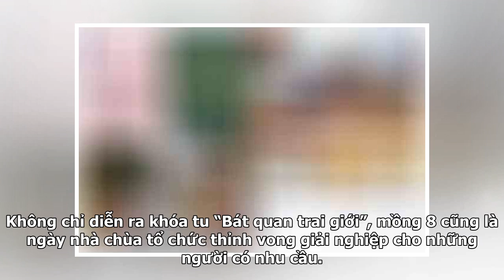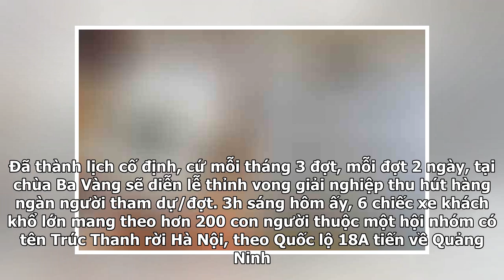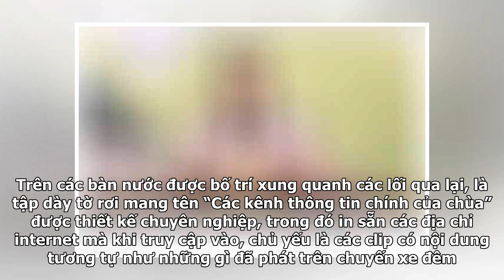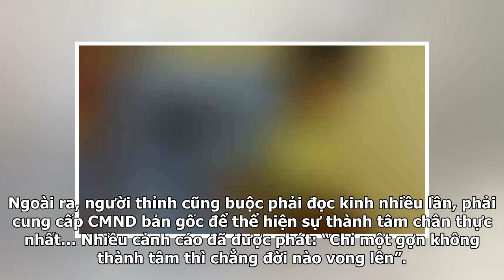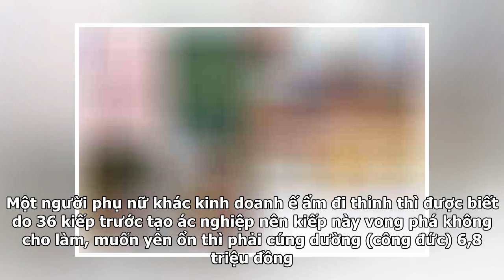Truyền bá chuyện vong báo oán, chùa Ba Vàng mỗi năm thu trăm tỉ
Hoạt động gọi vong tại chùa Ba Vàng diễn ra nhiều năm qua. Hoạt động này đã công khai diễn ra từ nhiều năm nay tại chùa Ba Vàng (Uông Bí, Quảng Ninh) - một cơ sở thờ tự lớn và rất nổi tiếng ở phía Bắc. Truyền bá chuyện vong báo oán, chùa Ba Vàng mỗi năm thu trăm tỉ. Đến chùa để… thỉnh vong Ngày mồng...